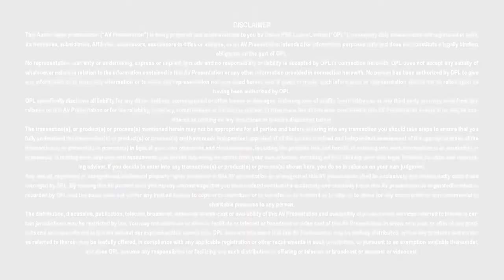Mudra Loan - Canara Bank - PSB Loans in 59 Minutes - Customer Testimonials #120